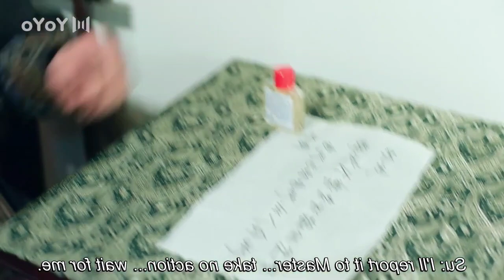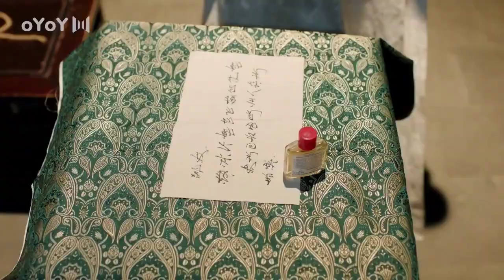She fall in love with the hero of Ancient era 💗 || In the day we flipped part 3 Explained in Hindi